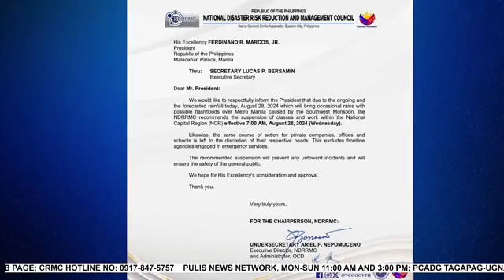PULIS NEWS NETWORK